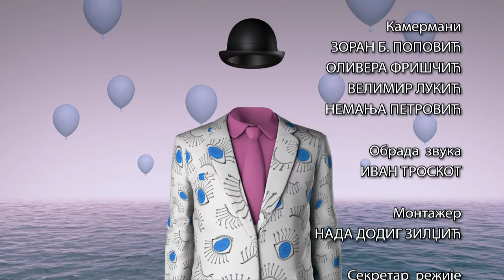Autoportret: Dragoslav Fredi Stanisavljević